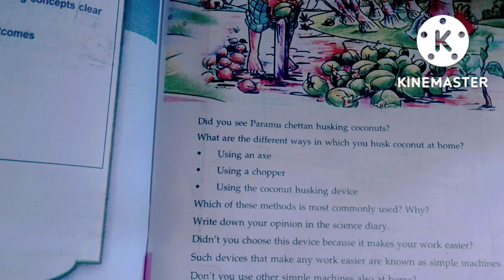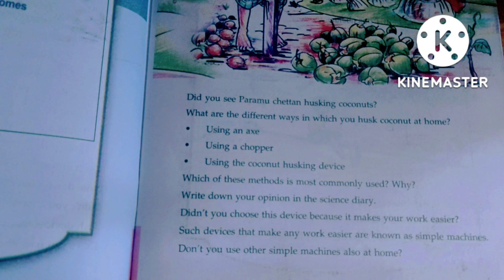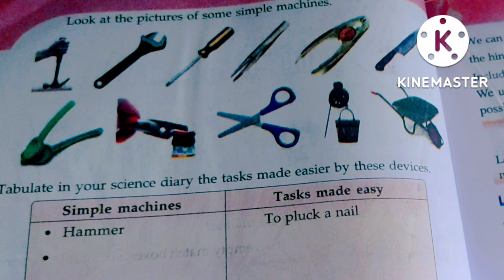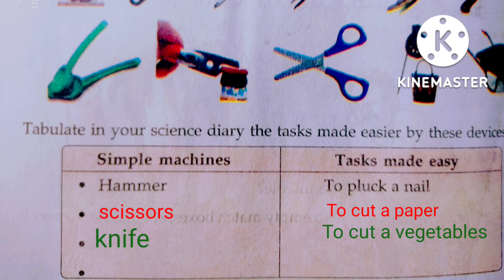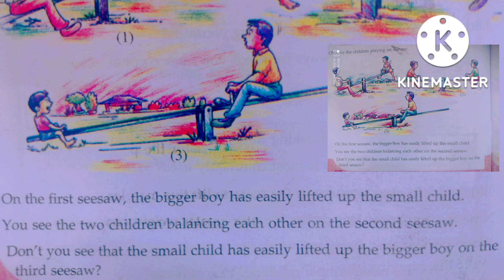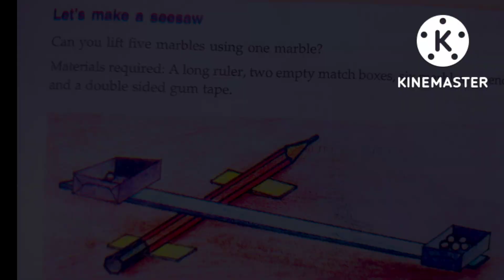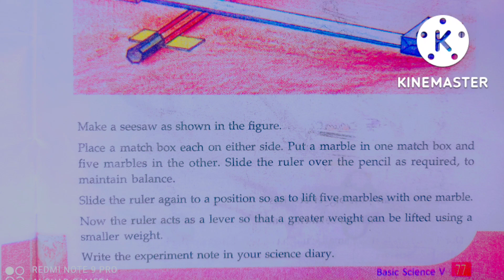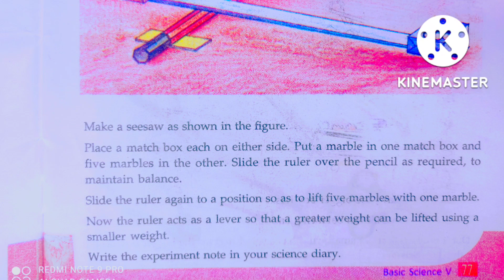class 5 /basic science /a little effort lot of work /part 2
basic science aanito...videoyil sociol  science ennaanu paranjath .. kshamikkanam  🙏🙏🙏